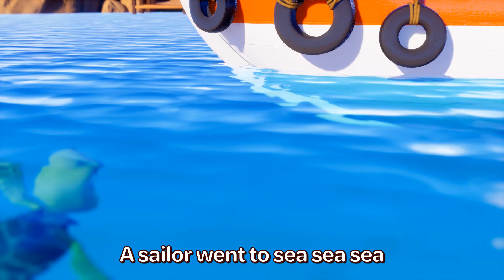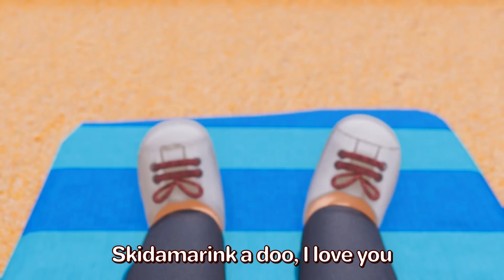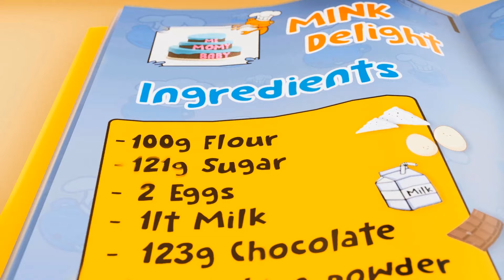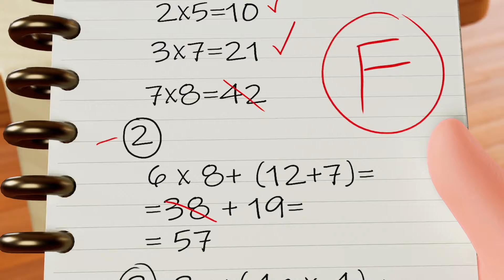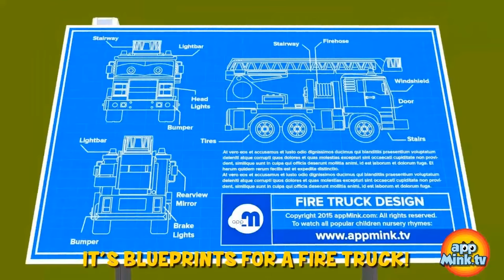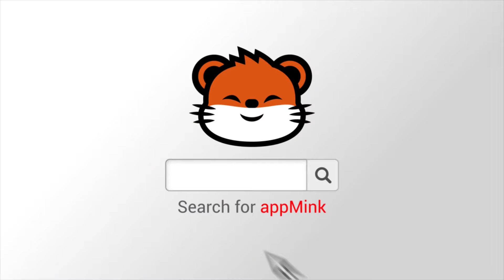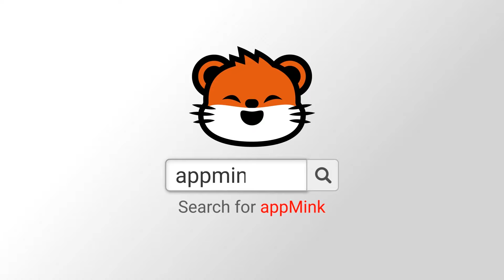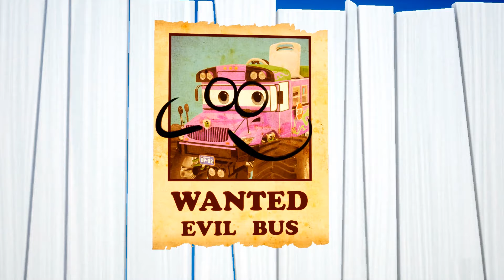🚌🌿🦒 स्कूल बस सफारी! 🐘🦁🐒 सबसे मजेदार जानवरों की खोज 😂🐵🦜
क्या आप कभी सफारी पर गए हैं? 🧭🌍 मिंक भी नहीं गया। 🐭🤔 आइए जानवरों के बारे में सीखने की एक रोमांचक यात्रा 🚌🌴 पर चलते हैं 🦁🐘🦒, बिल्कुल असली सफारी की तरह। 📸🦓 कौन सा जानवर सबसे मजेदार है? 🐒😂 यह पता लगाने के लिए हमें सभी को देखना होगा। 🕵️‍♀️🔍
यह स्कूल बस सफारी 🚌🌿 हंसी-ठिठोली 😆😹, रोमांच 🗺️🧭, और ढेर सारी जानवरों की जानकारी से भरी हुई है! 🦜🐯🦛 छोटे खोजकर्ताओं 👦👧 के लिए एकदम सही जो हंसते हुए 🤓😂 सीखना पसंद करते हैं। 📚💡 तो तैयार हो जाओ 🧳🎒, छोटे प्राणी विज्ञानी! 🔬🧪
चलो अब appMink के वीडियो जंगल 🎥🌴 में घूमते हुए जानवरों की दुनिया के अद्भुत चमत्कारों 🌟✨ की खोज करते हैं 🦘🐼🦧
🎵 गानों की सूची🎵
0:04 🐱🐶 जानवरों का नृत्य गीत 🐾🕺 जानवर कैसे करते हैं 🐷 🦁
2:52 🐵 पांच छोटे बंदर 2डी - बच्चों का गीत, नर्सरी राइम्स
5:07 🕷️🕸️ इंसी विंसी स्पाइडर ☀️🌧️ द इट्सी बिट्सी स्पाइडर जर्नी 🌈🌟
6:50 ⛵️ 🐳 एक सेलर समुद्र में गया 🌊 समुद्री जानवर और डकैती एडवेंचर गीत 🐬🏴‍☠️
9:37 🐄🎶 पुराने मैकडोनाल्ड का फार्म: लोकप्रिय नर्सरी राइम्स जानवरों के साथ
12:12 🐝🍯🌸 Busy Bumble Bee Song 🌼🎶 प्राकृतिक सामंजस्य के साथ गूंथा हुआ! 🌍
13:50 बिंगो
16:40 🦈🏖️ बेबी शार्क कार नृत्य 🚛!💃🌴
18:41 🚒🐱🔥 ऐपमिंक फायर रेस्क्यू 💦 फायर ट्रक और पुलिस कार ने बिल्ली को बचाया
22:27 🚚🐶 BINGO कार: द पॉ टक एडवेंचर! 🐾🎵
25:17 🚒 🔧जॉन जेकब जिंगलहेमर स्मिथ ⭐️कार मरम्मत सैलून 🎵👍
27:09 Skidamarink ए डिंक ए डिंक - पकाना सीखें
29:19 🏖️🌴 खाड़ी के पास🍉🌞 वंडर खाड़ी साहसिक यात्रा🚕🚌
32:01 🕺🎶 एक रैम सैम सैम नृत्य 💃✨
34:34 🚒🚌 छोटे आरन के पास ट्रक थी 🚂 🚛 वाहनों का गीत🤩 🚍
36:33 🚒 हाँ, हाँ, मुझे मेरी फ़ायर ट्रक, क्रेन ट्रक और स्कूल बस पसंद हैं!
38:48 🚂🎶 चू चू ट्रेन सॉंग - बच्चे गिनती सीखें
41:21 🎶 🚗 ABC सॉंग 🚓 बच्चे खेलखेल में बच्चे खेलखेल के एबीसी सीखें 🚑
43:07 🦸‍♂️⭐️ मेरा सुपर हीरो परिवार⭐️🦸‍♀️ पेड़ को बचाएं गीत 👨‍👩🌳
45:29 🌟👧 मेरी आश्चर्यमयी माँ 💖 मेरी सुपर हीरो माँ 💪
46:59 🍰 पैट ए केक
49:33 🍎🍌 सेब और केला गाना
53:15 🗓️ 🍂🌸वर्ष के महीनों का गीत🌞❄️
55:01 💖👪 बच्चों के लिए परिवार प्यार गीत 🥰 मैं तुमसे प्यार करता हूँ! 👨‍👩‍👧‍👦💖
57:28 ☀️🌈 सूरज जी, कृपया मेरे ऊपर चमकें! 🎶🌞
59:59 🛁💦 स्नान का समय गिनती 🐳🐠 स्प्लैश और गिनती 🐙💦
1:02:36 👶पू पू गाना! 🚽💩 पॉटी ट्रेनिंग की सफलता!
1:04:00 🧼 स्नान मजेदार होता है! 💦 स्नान का आनंद! 🛀😊
1:06:13 🧼👐 अपने हाथ धोएं 👌🫧 स्वस्थ आदतों का गीत🎶🤗
1:08:43 🚀 कारों, ट्रकों और खिलौनों के साथ कल्पना खेल गीत 🚓 🚚 🧸
1:10:42 🚗🚖🚓 कारों और ट्रकों को चलाएं 🚒🚚🚌🚑
1:12:18 🚒🫙 खिलौने के जार से अग्निशमन गाड़ी को कौन ले गया 😏😮‍💨
1:15:25 🚚 मॉन्स्टर ट्रक बनाएं - शैक्षिक मॉन्स्टर ट्रक वीडियो, बच्चों के लिए 🏗️🚛
1:18:02 🏗️🚛 एक कचरे वाली ट्रक बनाएं - शैक्षिक कचरे वाली ट्रक वीडियो, बच्चों के लिए 🏗️🚛
1:20:33 🚂🏗️ एक ट्रेन बनाएं - शैक्षिक ट्रेन वीडियो, बच्चों के लिए 🏗️🚂
1:23:32 🚒🛠️ फायरट्रक बनाएं - शैक्षिक फायरट्रक वीडियो, बच्चों के लिए 🏗️🚒
1:26:50 🚌 बस के पहिए घूमते हैं - स्कूल बस कार्टून बच्चों के लिए, नर्सरी राइम्स
1:29:53 🔢 ऐपमिंक नंबर ट्रेन - बच्चे गणित ट्रेन के साथ अंक सीखते हैं 🚂🔢
1:33:34 🚛🚒 रद्दी ट्रक की लड़ाई - ऐपमिंक टीम बचाती है ऐपमिंक टाउन, रद्दी ट्रक वीडियो बच्चों के लिए 🚛🚒
1:38:35 👮‍♀️🚓 बैंक चोर - ऐपमिंक पुलिस कार, फायर ट्रक और रद्दी ट्रक चोर चेस, चेस कार्स बच्चों की कार्टून शो 👮‍♀️🚓🚒
1:41:19 🚓🚓🚌 हाईवे चेस - डबल पुलिस कारें बुरे बस को चेस करती हैं, कार्स बच्चों की कार्टून और बच्चों की वीडियो 🚓🚓🚌
1:44:10 🚓🫧 ⛽ऐपमिंक पुलिस कार को ईविल बस द्वारा विशाल साबुन की बुलबुला से धोखा दिया गया
1:46:00 🚌📜🥸 ईविल बस ने झूठा चाहिएदार पोस्टर के साथ पुलिस कार को धोखा दिया 🚓
1:47:29 ❄️💃 जमें और नृत्य करें 🕺🏽❄️ अल्टिमेट नृत्य चैलेंज! 🤸‍♀️🌟
1:49:36 🎵🩹🤕 दी बू बू गान  🤗🤱❤️
क्या आप और देखना चाहते हैं?
appMink के बारे में:
AppMink बच्चों के लिए उच्च गुणवत्ता वाले, परिवार मित्र और शैक्षणिक और मनोरंजन वीडियो उत्पादित करता है। AppMink का उद्देश्य एक ऐसा माहौल बनाना है जहाँ बच्चे और उनके माता-पिता साथ खेलते, सीखते, गाते और नाचते हुए मज़ा करें।